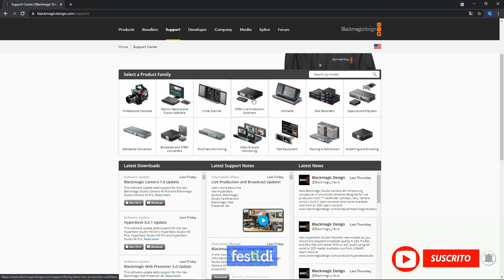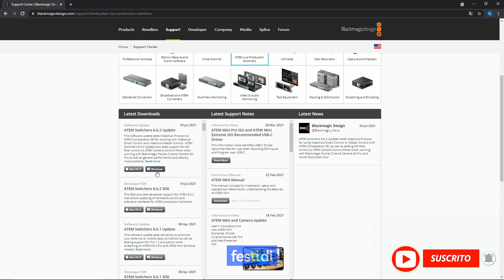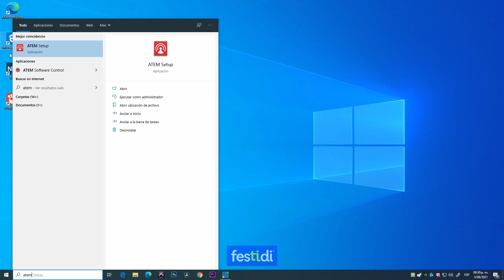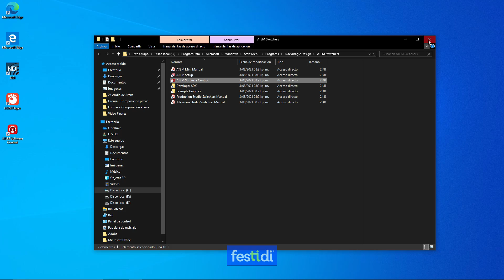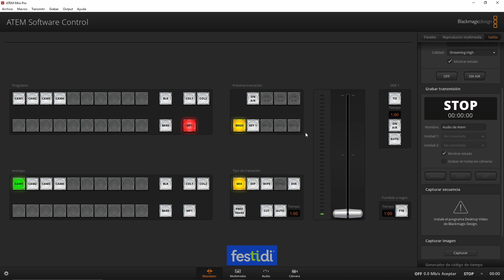🎥🎤 Instalar el Atem Software Control en tu ordenador - Te muestro el paso a paso - Versión 8.6.2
Aquí te muestro el paso a paso a seguir para descargar el Atem Software Control y ya puedas utilizarlo conjuntamente con cualquier modelo Atem Mini.

El 19 de Julio del 2021 salió la versión 8.6.2.

Al final también te hago saber unas pautas si necesitas grabar en tu USB, SD o disco duro

0:00 Festidi
0:13 Instalación de Atem Software Control (Paso a paso)
3:36 Pautas de grabación en el Atem Software Control